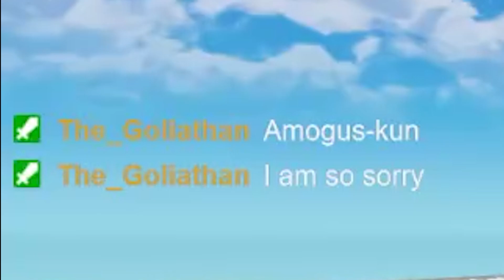This Was Made In Ohio